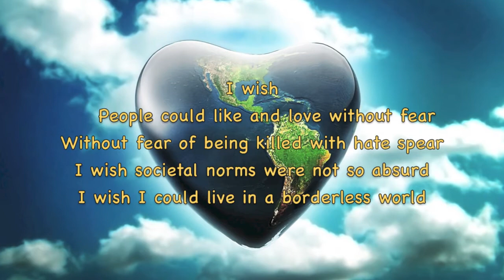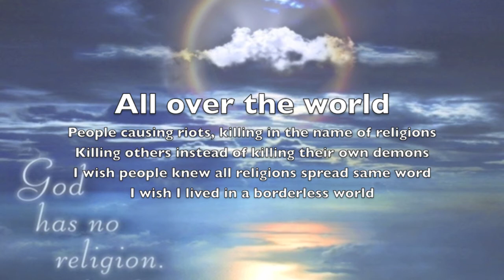Borderless World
I have made this video to promote my idea of borderless world. Everywhere there is so much chaos and in this chaos I wish I lived in a borderless world. I am actively trying to promote changes in society by bringing awareness and suggesting what as an individuals we can do.

Enjoy the video. Waiting for the feedback